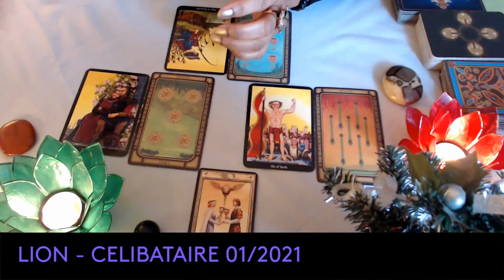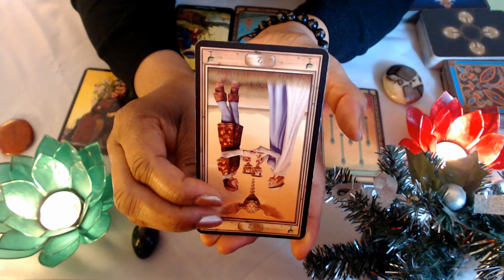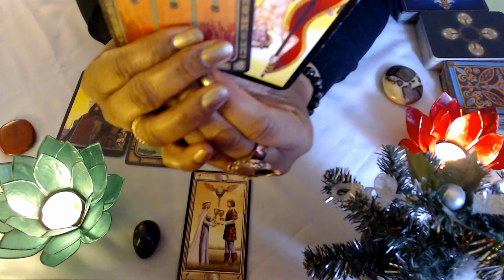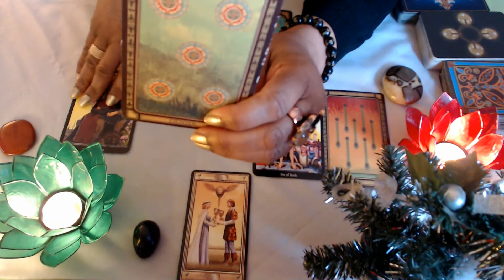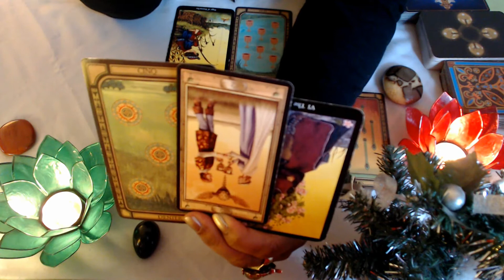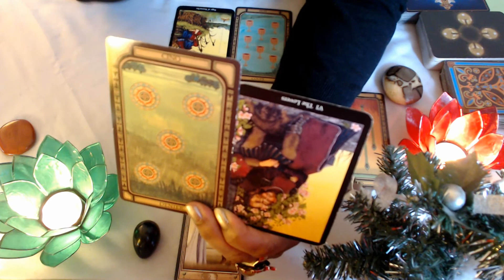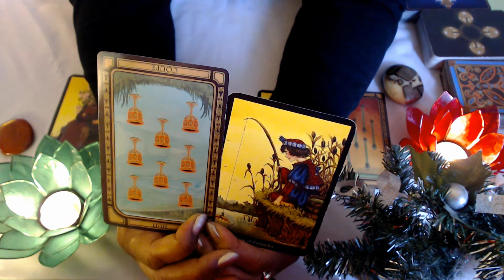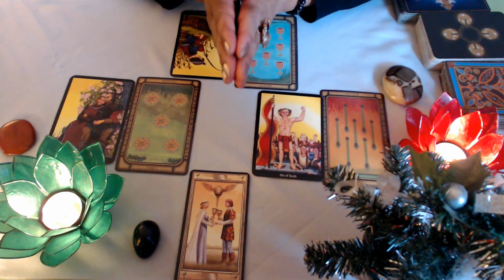CANCER. CELIBATAIRE 01.2021 "Un choix capital"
===Pour continuer à suivre mes chroniques d'Astrologie, rejoignez-moi maintenant sur ma Nouvelle Chaîne YTB : ASTRO TV NOUVEL AGE===